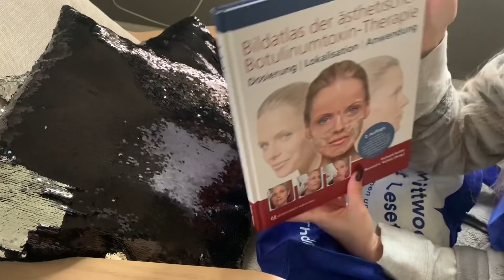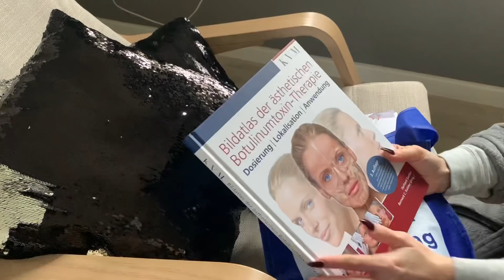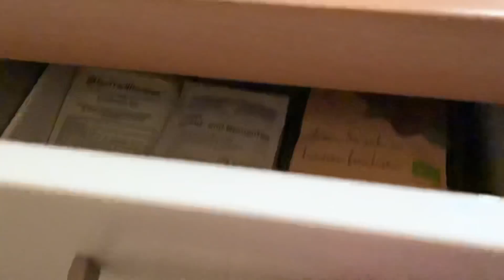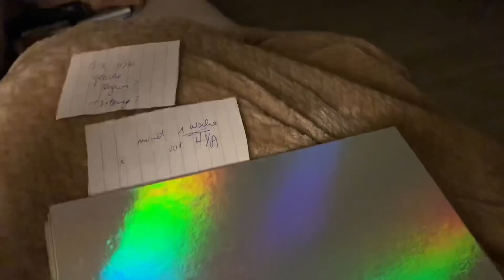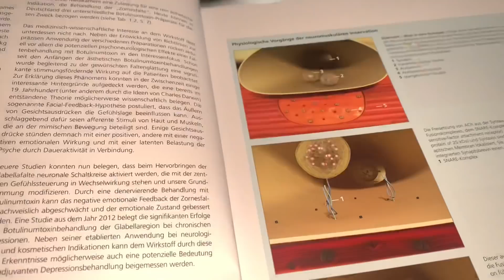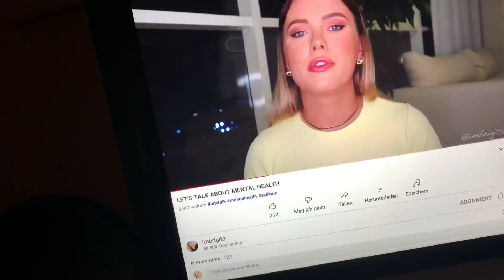VLOGAS ☕️ GERIAUSIAS MOKYMOSI PATARIMAS | REKOMENDACIJOS | NEBENORIU DAIKTŲ?